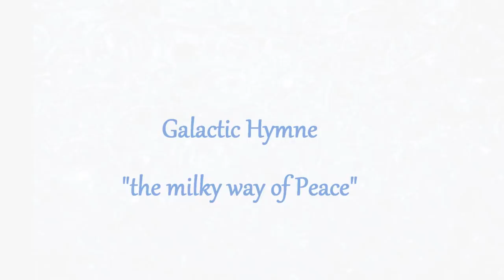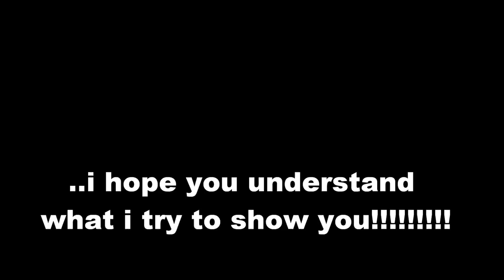galactic hymne - the milky way of peace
die Milchstrasse des Friedens